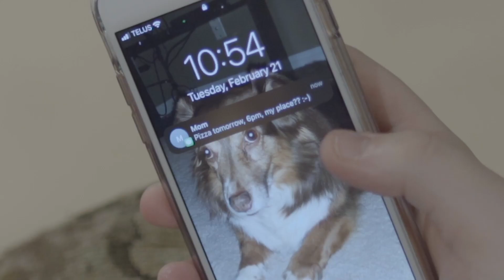10:56 AM | MENTAL HEALTH DRAMA SHORT FILM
Erica, a woman on the verge of ending her life, wavers on what she wants her final fate to be.